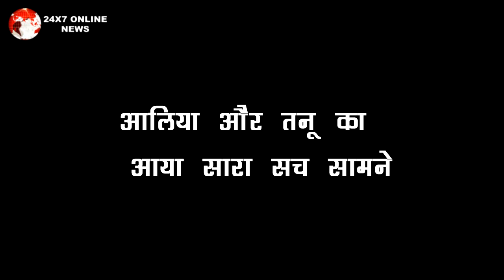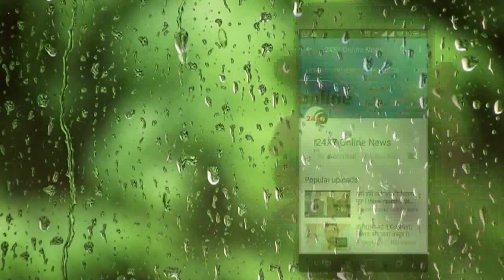KUMKUM BHAGYA || OHH NO! दोनो बहने मिलकर करेगी AALIA TANU का पर्दाफाश, ऐसे होगी नई जिंदगी की शुरूआत